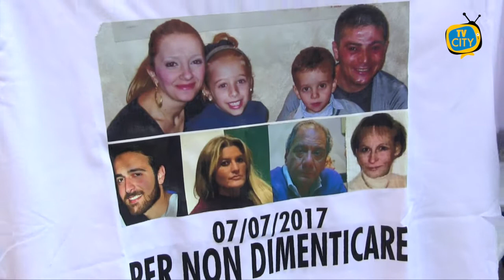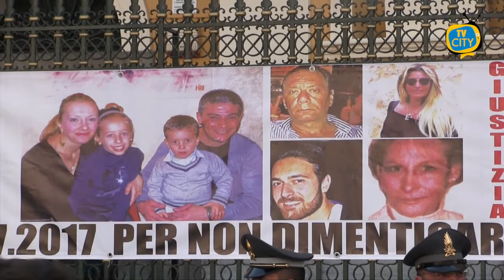Quarto anniversario tragedia Rampa Nunziante: alle 19 la cerimonia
Sono passati 4 anni da quel giorno terribile. Era la mattina del 7 luglio 2017 quando si verificò il crollo di uno stabile di 4 piani situato al civico 1 di Rampa Nunziante a Torre Annunziata. Nella palazzina abitavano 2 famiglie: le vittime furono otto. A distanza di 4 anni dalla tragedia che sconvolse un’intera comunità, stroncando la vita di otto innocenti (i coniugi Giacomo Cuccurullo e Edy Laiola, con il figlio Marco; i coniugi Pasquale Guida e Anna Duraccio, con i figli Francesca e Salvatore; la signora Pina Aprea),Questa sera alle 19 presso Villa Parnaso il ricordo delle vittime del crollo. Dopo la celebrazione eucaristica presieduta da da don Ciro Cozzolino, parroco della chiesa della SS. Trinità, verrà deposto sul luogo del crollo il cero della giustizia. Un’iniziativa promossa dal presidio libera di Torre Annunziata. E mi piace pensare che un soffio di vento all’improvviso sia la carezza di chi non è più accanto a noi. Con queste parole anche sulla pagina istituzionale del Comune di Torre Annunziata il ricordo di Giacomo, Edy, Marco, Pasquale, Anna, Francesca, Salvatore, Pina.